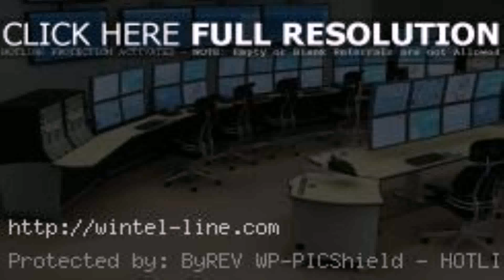Ranch House Style Furniture (see description) (see description)